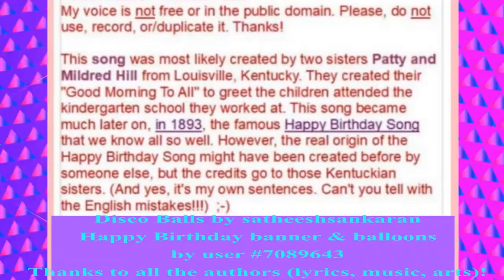🎂 JOYEUX ANNIVERSAIRE Ich liebe dich, PAPA 🎈JE T'AIME PAPA en ALLEMAND - Version Années 80 -